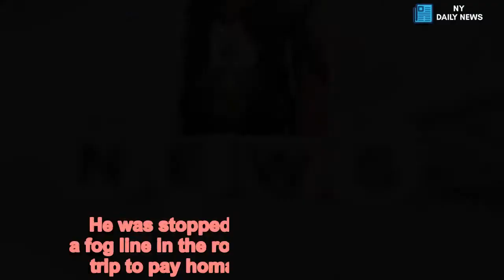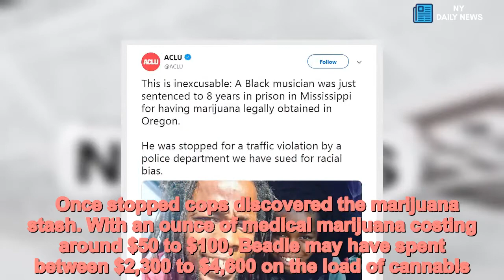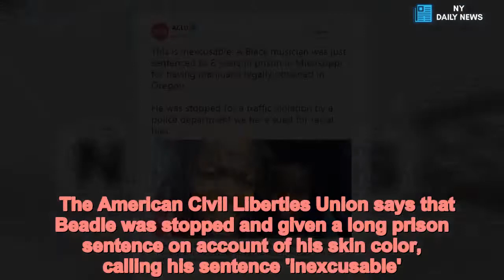Man sentenced to jail for marijuana he legally bought in Oregon - Daily News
Black,man,sentenced,8,years,jail,Mississippi,marijuana,legally,purchased,Oregon  A man has been sentenced to eight years in prison in Mississippi for possessing cannabis he says he legally obtained in Oregon - but outraged activists say he received the harsh sentence on account of his race.Patrick Beadle, 46, a musician who was born in Jamaica and resides in Oregon, was sentenced to eight years in prison without parole on Monday for drug trafficking. He originally faced a max sentence of 40 years in prison after he was found with 2.89 pounds of marijuana concealed in his vehicle on March 7, 2017, as he was driving through Madison County, Mississippi.  He was convicted by a jury in July, however prosecutors admitted that there no evidence to prove that Beadle was trafficking drugs, according to the Clarion Ledger. Beadle did not posses a large sum of money, drug paraphernalia, or a scale. Cops only found the nearly three pounds of marijuana in his vehicle. Beadle said purchased the marijuana legally in Oregon, where the recreational use of weed was approved in 2014 and the medicinal marijuana was legalized in 1998.He purchased the cannabis using a medical marijuana card to treat the chronic pain he suffers in both of his knees from playing college basketball.However, taking cannabis across state lines is illegal and in Mississippi recreational and medical marijuana is illegal as well.   He was stopped by police for crossing a fog line in the road as he was on a road trip to pay homage to blues singer B.B. King in his home state.  But Beadle believes he was a victim of racial profiling, targeted for his dreadlocks and license plate from another state.  Once stopped cops discovered the marijuana stash. With an ounce of medical marijuana costing around $50 to $100, Beadle may have spent between $2,300 to $4,600 on the load of cannabis. In court Beadle's mother Tommy Beadle pleaded with judges to not send her son to prison.    Share this article   Share   'Judge, I'm asking for mercy for my son. I wouldn't stand here before you if my son was trafficking in drugs. As a mother, I'm asking you to please don't lock him up behind bars,' she said. Madison County Circuit Judge William Chapman said he will not reduce Beadle's charge to simple possession because he was already convicted under the state's drug trafficking law. He added that Beadle will have to serve the entire eight-year sentence since Mississippi does not permit parole or probation, according to The Hill. Beadle's attorney Cynthia Stewart says his sentence will be appealed. She noted that given the U.S.'s quickly changing marijuana laws, 'in five years, this may not even be a crime'.  The American Civil Liberties Union says that Beadle was stopped and given a long prison sentence on account of his skin color, calling his sentence 'inexcusable'. 'He was stopped for a traffic violation by a police department we have sued for racial bias,' the organization tweeted on Wednesday.The ACLU filed a lawsuit Mississippi Police Department in Madison County